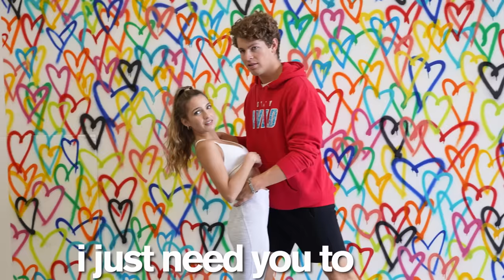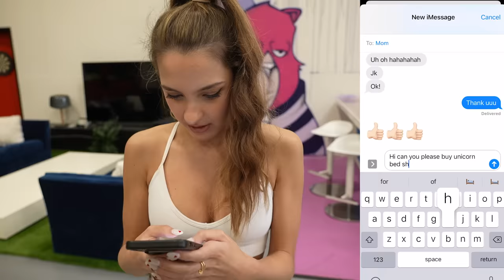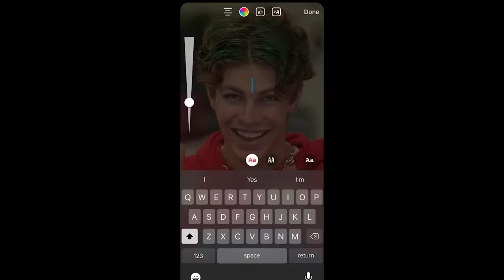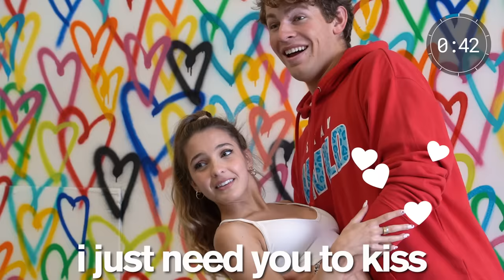KISSING ex-BOYFRIEND PRANK *Bad Idea* (Lexi Rivera & Ben Azelart)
Lexi Rivera crushes a photo challenge, Ben Azelart attempts insane dares, and I try to prank them into kissing! 500K likes for Part 2 UNDERWATER!

If I lose I have to renovate his warehouse!!! HELP ME WIN!!

BUY BEN'S MERCH! IT'S DOPE :)

Second Camera: Kelly Butler
Assistant Editor: Collin Maple